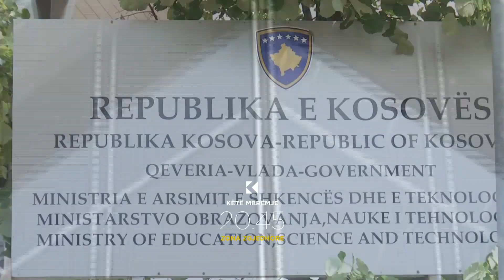Zona Zgjedhore: Arsimi përtej reformave - 16.09.2019 - Klan Kosova